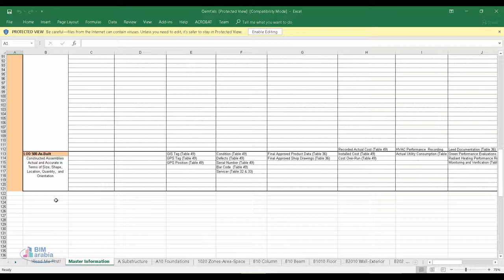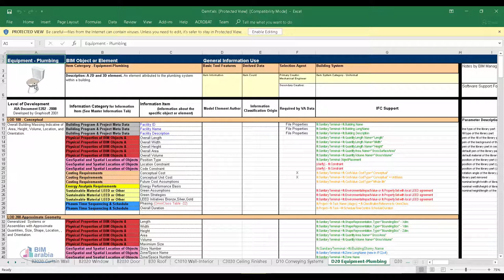03 11 02 Oemf